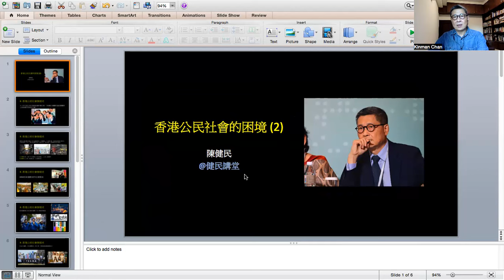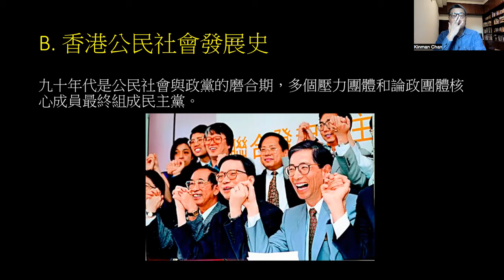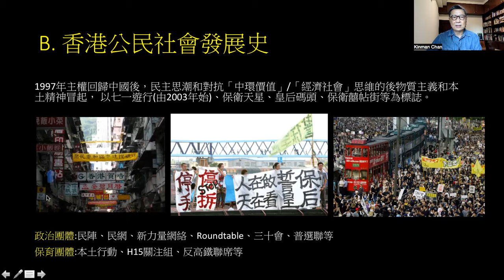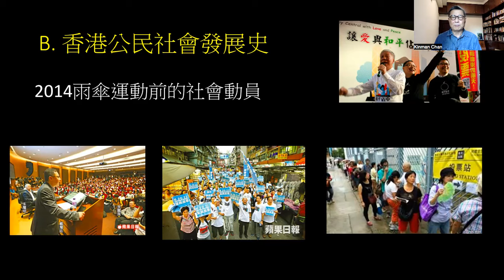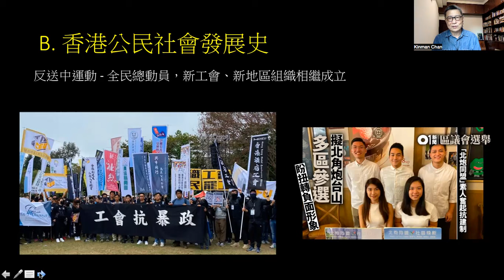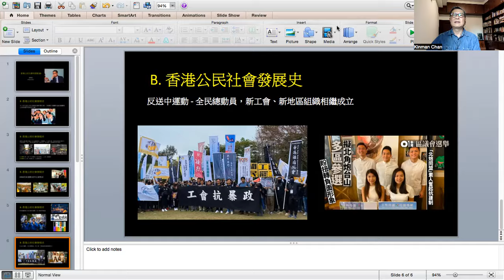香港公民社會的困境 (2) 香港公民社會發展史 (II)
本集介紹從上世紀九十年代，特別是香港主權轉以後，公民社會如何挑戰「中環價值」/發展主義的論述，而推動保育及民主運動。